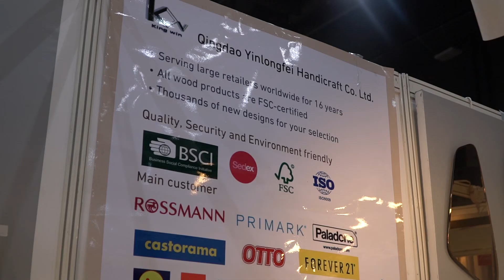Product Launch-Qingdao Yinlangfei Handicraft Co.,LTD 1j31